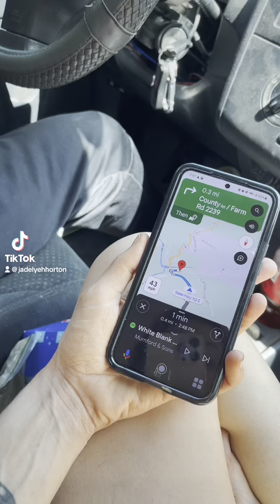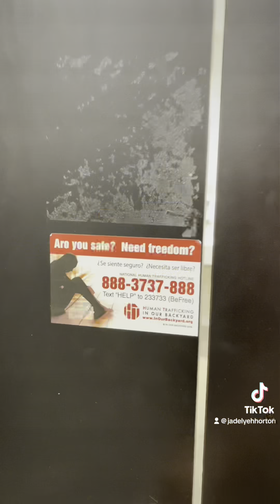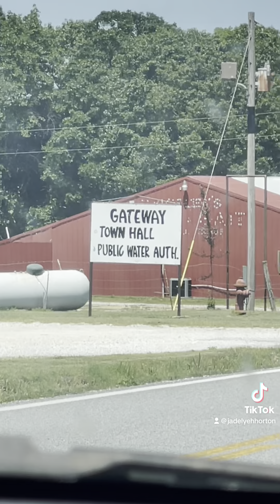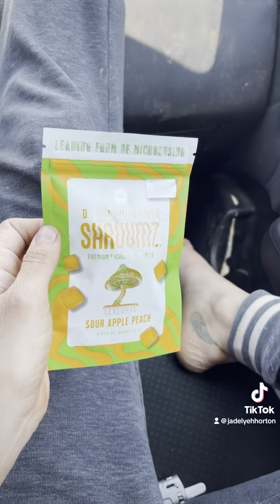Couples SOLOTRIP roadtrip